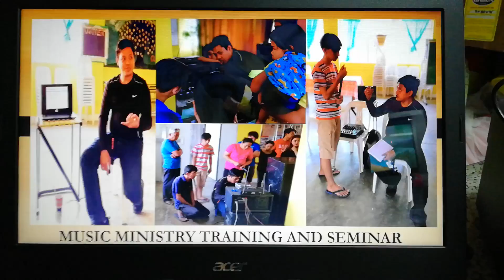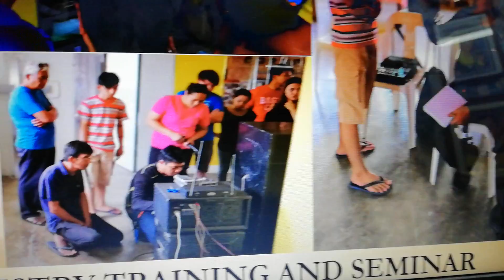CLIMF MONTALBAN -- MUSIC MINISTRY TRAINING AND SEMINAR(1)